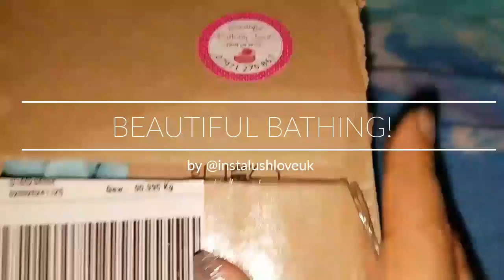Unboxing of my Beautiful bathing treats mini haul!!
Find them on FB